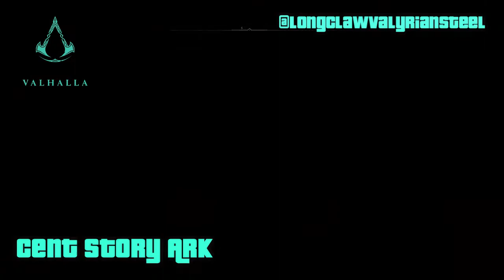Assassins Creed Valhalla - Kent Story Arc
I love visiting all the different areas in England in this game and see how they have been represented in this period. In this video I travel to Cent and bring you the entire experience in one episode. I am hunting for my brother who has been taken captive by the Paladin Fulke probably on the orders of King Alfred he has been moved around Mercia and Fulke has managed to evade me. I team up with Basim the Hidden One and attempt to track them both down.

This is the latest in my Assassin Creed Valhalla Video Series.

I am a Gaming enthusiast making GTA Online, Red Dead Online,  Assassins Creed Valhalla and CyberPunk2077 content amongst other titles.

Check out the below links for more content

Please support and help me grow my channel, show me some love in this amazing community